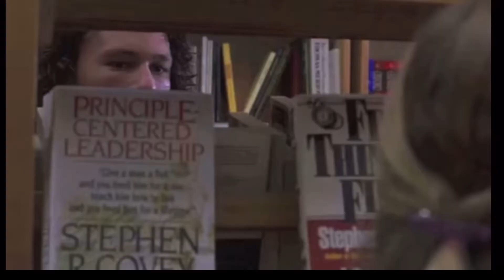Communicationissexy/idkhow2communicate - The Aquadolls (slowed down)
Slowed version of communicationissexy/idkhow2communicate

Lyrics: ✨
Do you like me or do you even care about me at all? I still havent washed the underwear
I wore when we hooked up outside my house in your
Car after the concert, we didnt get far did i seem like an amateur? I didnt know what to do, i was so nervous
It was because i liked you
But id rather have awkward convo than hook up with you
I guess its kinda fun, but all i can think is how

All I really want is somebody to talk to
All I really want is somebody

Communication is sexy, I don’t know how to communicate
Dating sucks, it’s a fucked up world, no one ever asks me out on dates
I know I’m fine
It’s not me, but it's me, it’s me
It’s fucking me
I know I need to spend more time by myself
Love myself, gotta love me, but